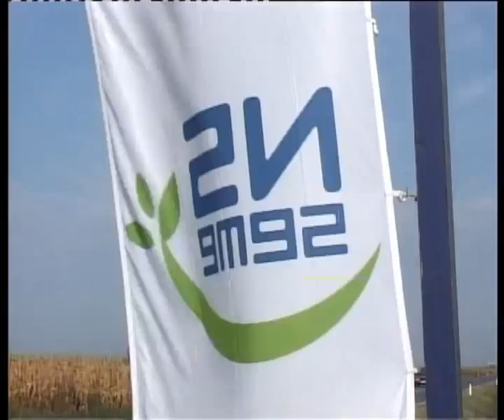Nebojsa Pavlovic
Nebojša Pavlović - Ranilović